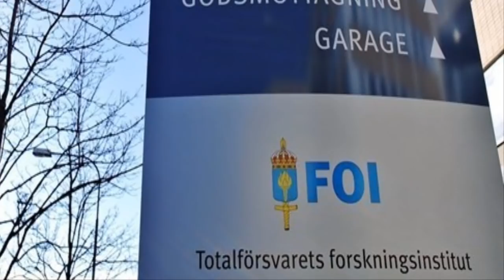Что выставит европейская армия в случае войны с Россией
Карта  сбер 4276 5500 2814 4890 Давеча президент Франции Эммануэль Макрон выступил с предложением создать общеевропейскую армию. Идея это не нова и озвучивалась ранее, но всё оставалось на уровне разговоров. Казалось бы, и в этот раз заявление Макрона – обычное бряцанье оружием в связи с круглой военной датой. Вот только Дональд Трамп от такой идеи пришёл в состояние берсерка и даже пригрозил вновь сделать Францию великой, иначе французы вновь начнут учить немецкий язык.

Как видно, американский лидер воспринял идею о создании общеевропейской армии очень серьёзно. В связи с этим мне вспомнились итоги исследования, проведённого шведским «Институтом тотальной обороны» в прошлом году. Эксперт организации доктор Фредерик Вестерлунд оценил баланс сил России и Европы без учёта армии США.

По мнению Вестерлунда, современная российская армия способна вести две отдельных военных кампании одновременно. Для этого будет задействовано по 14 дивизий в каждом направлении. Но, так как речь идёт исключительно о российско-европейском конфликте, для одного мощного удара будут стянуты только 19 дивизий. Во-первых, у России нет достаточного логистического потенциала для содержания более крупной группировки на одном направлении, а во-вторых, больше сил и не надо, считает доктор.